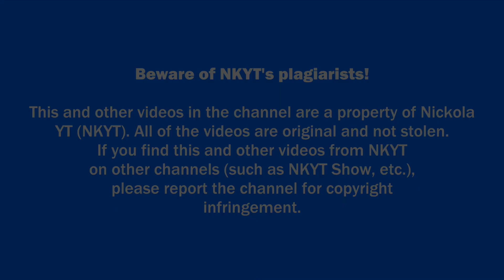Nokia 7370 On/Off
For this one I got it today and I bought it on Monday. It costed me 20 euros.

If this video gets stolen, pls report it.